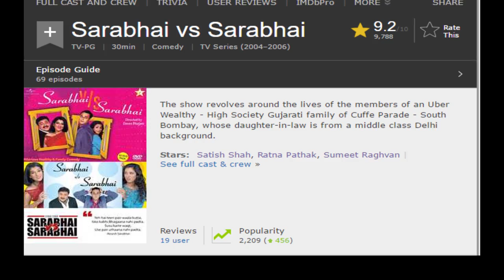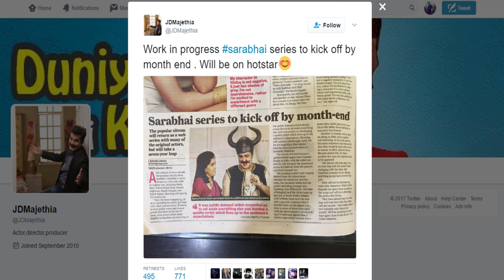Sarabhai vs Sarabhai Facts Every Indian MUST know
Sarabhai vs Sarabhai is the most loved Indian TV show.  The show revolves around the lives of the members of an Uber Wealthy - High Society Gujarati family of Cuffe Parade - South Bombay.
In this video we have gathered the most interesting facts about the most loved old Indian TV show, Sarabhai vs Sarabhai. The characters of the show Maya Sarabhai, Indravardhan Sarabhai, Sahil Sarabhai, Monisha Sarabhai & Roshesh Sarabhai creates amazing journey of this upper middle class family.
Roshesh Sarabhai's poems & Maya Sarabhai's insults are just delight to watch.
Sarabhai vs Sarabhai season 2 is making comeback after 11 years on Hotstar and we are so excited to watch this TV show.